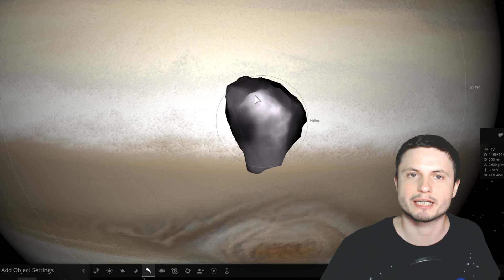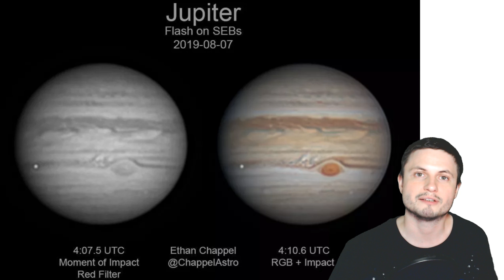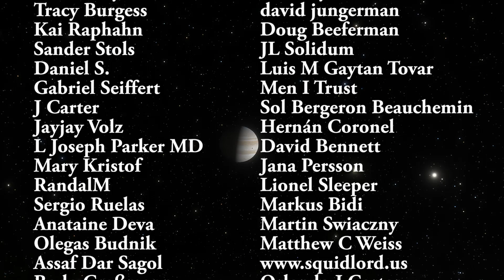Something Just Collided With Jupiter and Created a Huge Explosion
Hello and welcome! My name is Anton and in this video, we will talk about a recent collision with Jupiter that was detected by astrophotographer Ethan Chappel. We will also discuss the Shoemaker-Levy comet and how things collide with Jupiter all the time.

1GFiTKxWyEjAjZv4vsNtWTUmL53HgXBuvu

Specifically, great thanks to the following members:

Mark Teranishi
Morrison Waud
Vlad Manshin
Mayumi
Daniel Rosvall
Lilith Dawn
Richard Colombo
Greg Lambros
Albert B. Cannon
Nick Dolgy
Bartholomew Macaluso
Luminger
Ralph Spataro
Henry Spadoni
Jer
UnexpectedBooks.com
adam lee
Alex M
Konrad Kummli
Lauren Smith
Michael Tiganila
Lyndon Riley
George Williams
Shinne
Jakub Glos
Dave Blair
Michael Mitsuda
Johann Goergen
Jake Salo
LS Greger
Marcel Levi
Russell Sears
Vinod sethi
Gordon Cooper
Robert Wyssbrod
Tracy Burgess
Kai Raphahn
Sander Stols
Daniel S.
Gabriel Seiffert
J Carter
Jayjay Volz
L Joseph Parker MD
Mary Kristof
RandalM
Sergio Ruelas
Anataine Deva
Olegas Budnik
Assaf Dar Sagol
Bodo Graßmann
Brian Szkotak
gary steelman
Liam Moss
Michael Koebel
Shelley Passage
Steven Aiello
Timothy Welter MD
xyndicate
James Myers
Niji
Peter Hamrak
Matthew Lazear
Becky
Steven
Anton Newman
Anton Reed
Bill Codair
Charles Nadeau
Dave A
Doug Baker
Doug MacDonald
Douglas Burns
George Lincoln Rockwell
GrittyFlix
Jan Šoulák
Minovsky Man
Mr Fluffington
Paul Koploy
Sal Carrera
Jacob Spencer
Veronika A. Czebe
Steve Wotton
brian plummer
Lee Densmore
Sir David Coyne
Daniel Coleman
Rock Howard
Vincent L. Cleaver
Claye Griffith
David Lewis
Howard Zhang
JohnTaylorWalker
Kyle eagle
Michael J Fluharty
Tarik Qassem
Aaron Fineout
Adam Smith
Alberto Diaz Saldana
Chaos Gamer
Daniel Charles Smith
Daniel G.
Eugene Sandulenko
Kearny Li
Marcin Jan
Max McNally
Rafael Aguila
Victor Julian Castillo
Tedd Speck
Greyson Flippo
Hampton Tunis
Ivan Gallagher
Janne Vuorenpää
Jordaen Davids
Lynn Johnson
Mr. M-Bag
rfc1135
Rob Law
Scary ASMR
Thierry Ray Jehlen Gasnier
Troy Schmidt
William Warren
Arikkat Unnikrishnan
Uwe Böhnke
Arp Lee
Carla
Deanna Korell-Hall
Dipen Bhattacharya
Josh Shultz
Lisa Stadlbauer
Lisette Ramos-Voigt
Márton Fülöp
Reynir Bachmann
Rs Wlms
Samuel Mathison
tom g.
Redouan Ahaloui
Brittany House
david jungerman
Doug Beeferman
JL Solidum
Hernán Coronel
David Bennett
Jana Persson
Lionel Sleeper
Markus Bidi
Martin Swiaczny
Matthew C Weiss
Orlando J Carter
Peter Sedmák
Vladyslav Kurmaz
Christopher Borra
Ingmar Rauschert
karlos preddie
Luis Lengsfeld
Lumi Pakkanen
Miek Thompson
steven
Susanne Bauer
Yvan Lengwiler
Todd Gregory-Gibbs
Adam Burnett
Andy DeLay
Cameron Arno
Christian Rane
Jan-Chris
john requa
Joseph Conard
Józio&Olaf
kristian svensson
Qauthar Saleh
Tuukka Arola
Branden Loizides
Chris B
Dave
Hein Spijker
JAMES KNIGGE
James McClarty
Kitara Burke
Lance Fielden
Laura Coutu
MARK ANDERSON
Michael R Mendoza
N30D@nt3
Robert Clyde
Steven Uttley
Suzanne Brummitt
Tim Jones
Łukasz Adamski
Marcel Barros
Bonnie Veldey
Brad R
Christian Jochum
Daniel Morris
Dreameroutthere
Jeff Blakemore
John Manderson (JohnnyBoy)
Maciej Świierczewski
Mahesh Gopalan
Marilyn Aldridge
Paul Maybury
Richard Reich
RiddleJacks
Sean Spartan